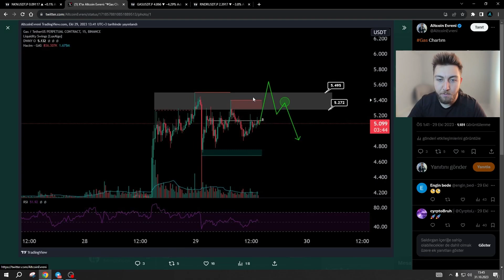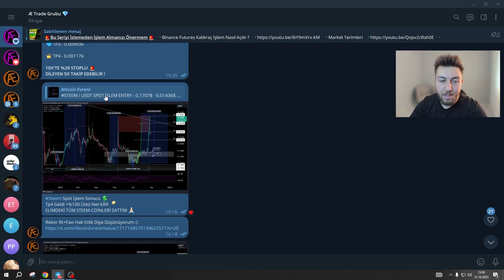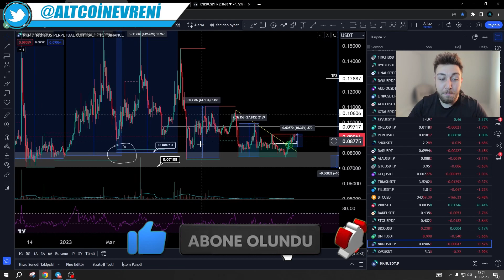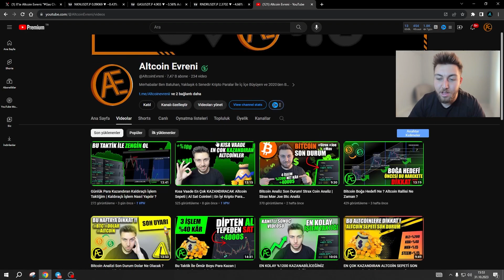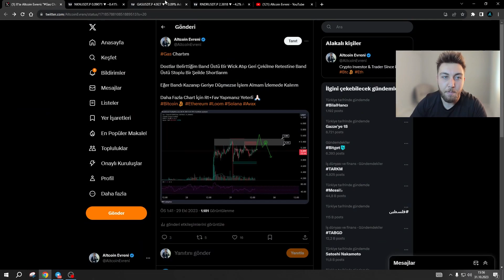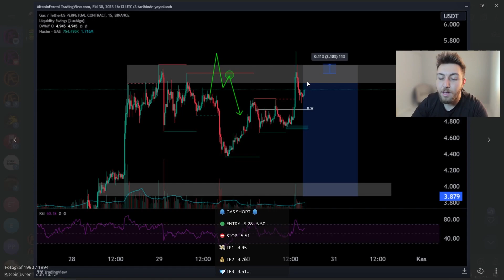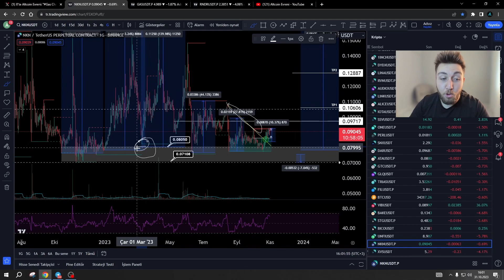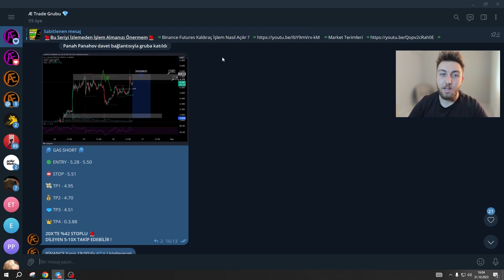GÜNLÜK %100 PARA KAZANDIRAN KALDIRAÇLI İŞLEM STRATEJİSİ | BİNANCE FUTURES